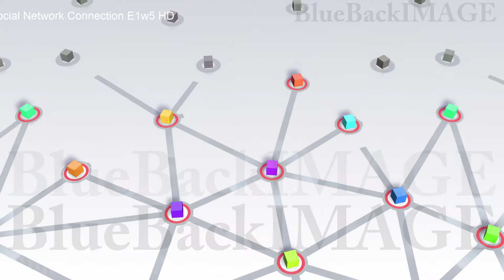SNS ネットワーク 繋がり ソーシャルネットワーキング Social Network Connection E1w5 HD